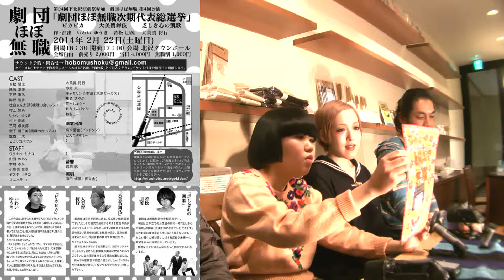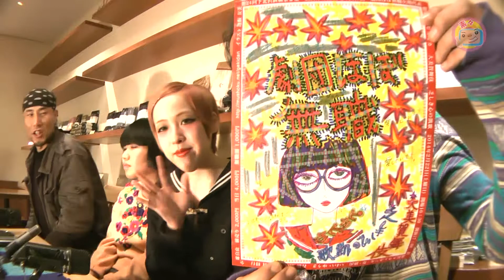てくてくＴＶ 元々素々でやるつもりやってん Vol38 きたむらアユム 柴田ヒロキ 劇団ほぼ無職 後半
てくてくＴＶ　元々素々でやるつもりやってん　Vol38   きたむらアユム　柴田ヒロキ　劇団ほぼ無職

経堂の生活クラブのカフェダイニングの素々での収録
世田谷区宮坂3-13-13 生活クラブ館　地下1階

今回は
　高知出身の　きたむらアユム

高知で生まれ育ったミュージシャン人生を聞きつつ
 　30歳を越え　上京した経緯　ホームレス
 　　経つつ　現在　東京で活動中！

 音楽観など　深い話を聞きつつ
   弾き語りも　聞いてみましょう　！

 司会　神川圭司
　　　柴田ヒロキ
  そして　後半にむけ　いつものように　やる気の無い感じで
　　公演をPRしにきた　劇団ほぼ無職の
 金子明日美　逢坂友美で　おおくりします

,てくてくＴＶ,　元々素々でやるつもりやってん,　,きたむらアユム,　柴田ヒロキ,　劇団ほぼ無職
,経堂の生活クラブのカフェダイニングの素々での収録,,,世田谷区宮坂3-13-13 生活クラブ館　地下1階,,,　高知出身の　きたむらアユム　,,高知で生まれ育ったミュージシャン人生を聞きつつ, 　30歳を越え　上京した経緯　ホームレス,, ,神川圭司　　,　柴田ヒロキ　,,　劇団ほぼ無職,　, ,金子明日美,　逢坂友美,　てくてくTV　　今日も元気に放送中！！,イッツコム（東急ケーブル）でも放送中